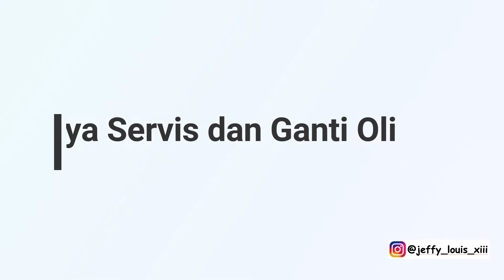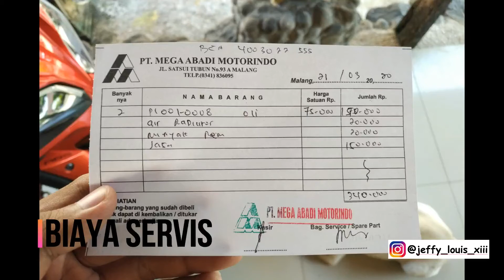Kawasaki Ninja 250 SE ABS Tahun 2020 Berapa Biaya Servis dan Ganti Oli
Video Baru Guys Kawasaki Ninja 250 SE ABS Tahun 2020 Berapa Biaya Servis dan Ganti Oli